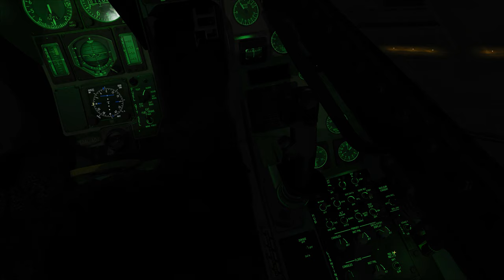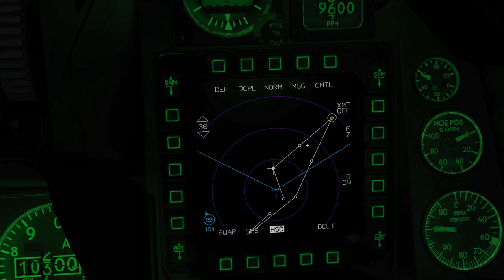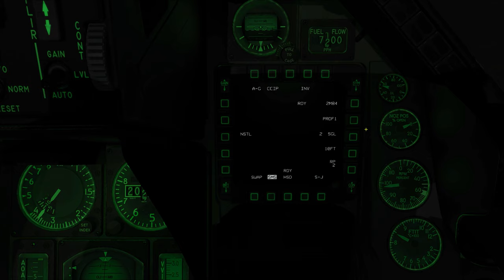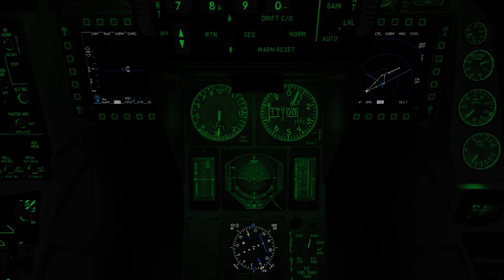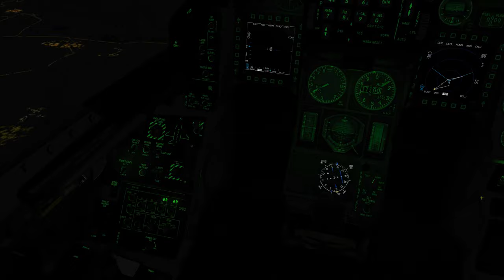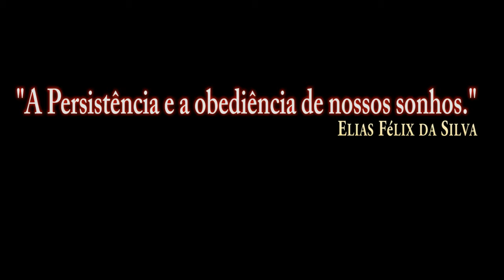DCS:F-16C Viper_MK-84 + AIR-TO-AIR REFUELING at Night/PT-BR_VÍDEO 1500